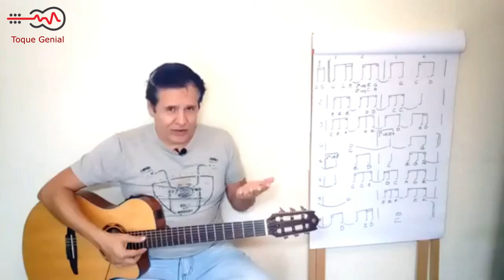Como tocar samba no violão (Método Toque Genial)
🎸Conquiste ritmo e coordenação motora como você nunca viu
👇 Saiba mais👇

Ótimos estudos!
Henrique Menares 🎸